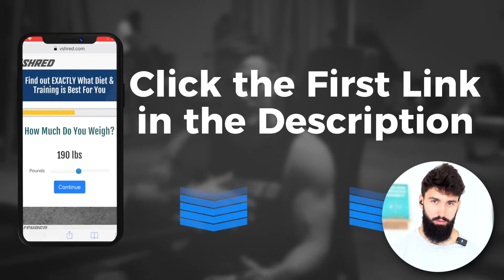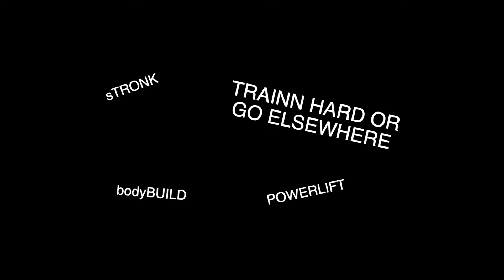Sport Scientist Reacts to V-SHRED's TERRIBLE Training Advice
In this video Dr Milo Wolf reacts to V-Shred's video titled "Full Shoulder Workout For Boulder Shoulders Dumbbells & Barbells ONLY! | V SHRED" and reviews his training advice. From range of motion, to constant tension training, injury advice and more... Dr. Milo Wolf breaks it down.